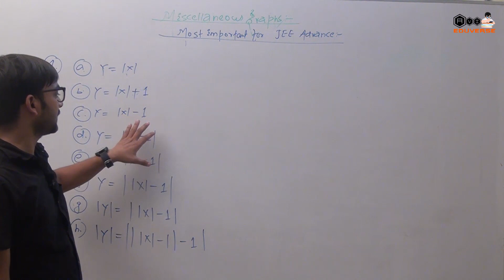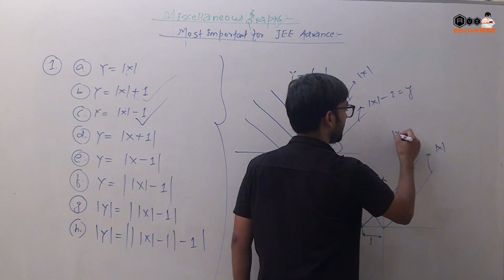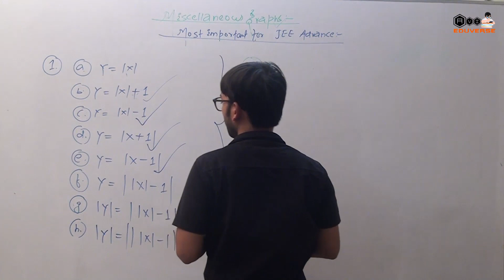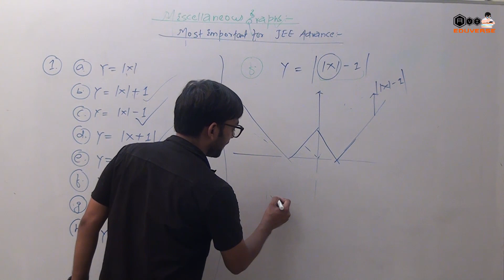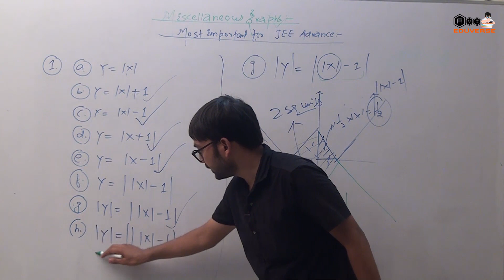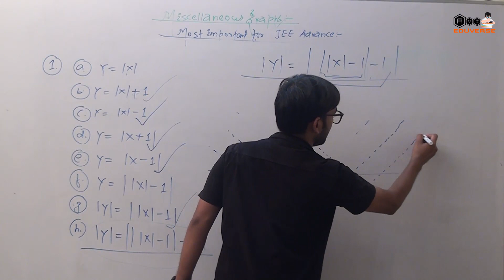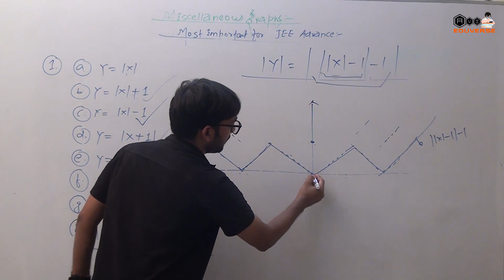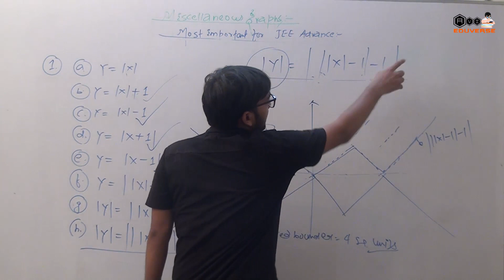Transform of graph , Modulus function (IIT-JEE) MAINS/ADVANCE/ OLYMPIAD /CAT/GATE/JAM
Transformation of graph involving modulus function
Y=f(x)
|Y|=|f(|x|)|
Graphs domain and range .

Please co-operate with our time and schedule .